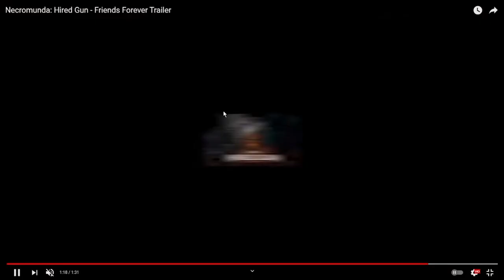Necromunda Hired Gun | Friends Forever Reaction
Necromunda Hired Gun | Friends Forever Reaction. Join us while we breakdown the last game trailers.  The trailer Friends Forever, was released this week. Prior to the game's digital release on June 1st.  Physical copies will be available 1 month later.

@Skill Up Is a fantastic creator who does honest reviews.  The video reivew for Necromunda: Hired Gun is already up.  If you're wondering whether or not you should buy the game.

Welcome to Can of Wyrms! We talk about Gaming, Pop-Culture, and Tell Stories to Make You Laugh!
New Episodes Uploaded Weekly on Tuesday & Friday

Also, check out the following creators for more info on Necromunda, Reaction Videos and 40k Lore.  We can't recommend them enough!

@Wolf Lord Rho
@40K Theories